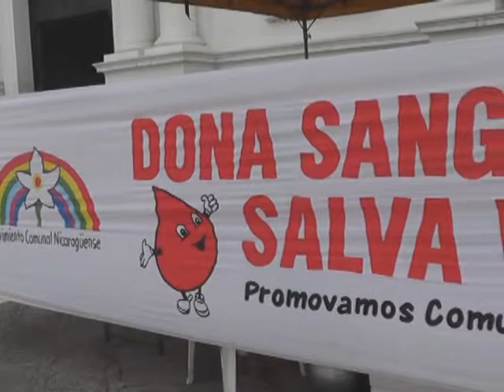Cruz Roja realiza Campaña de captación de sangre